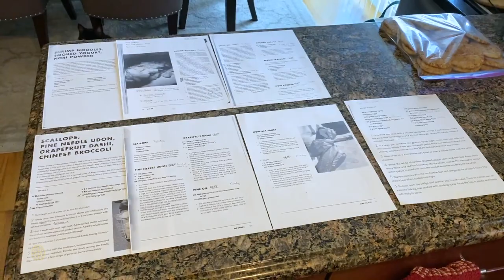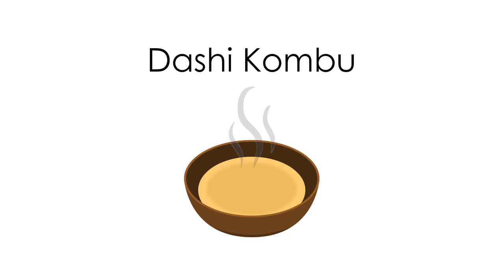"WD~50 @ Home, Prep Day 1" | Hard Boiled Down S1E02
For an at-home date night dinner, home cook A.J. Bloomquist decides to take on a trilogy of tough dishes from Wylie Dufresne's "WD~50: The Cookbook." During his first of two prep days, he begins to understand quality and quantity go hand-in-hand with any good cooking.

Special Thanks to Chef Wylie Dufresne and food photographer Eric Medsker for allowing me to demonstrate & showcase your hard work for this video.

All recipes featured from "WD~50: The Cookbook" by Wylie Dufresne with Peter Meehan

The following images from Adobe Stock were used in this episode under a Standard License agreement: